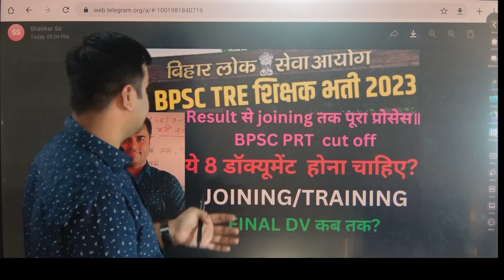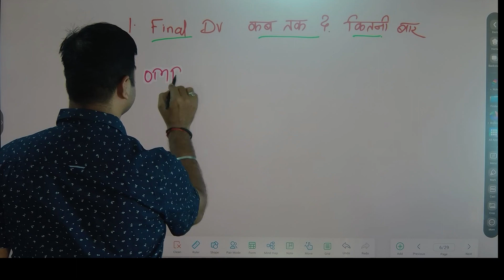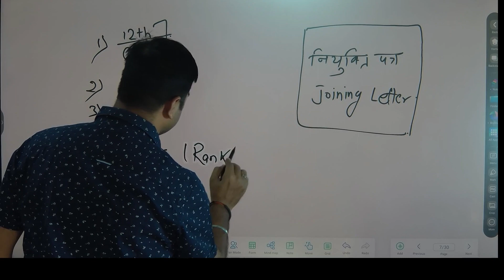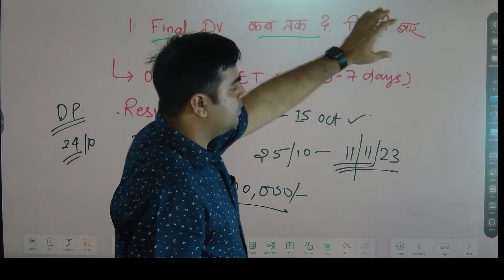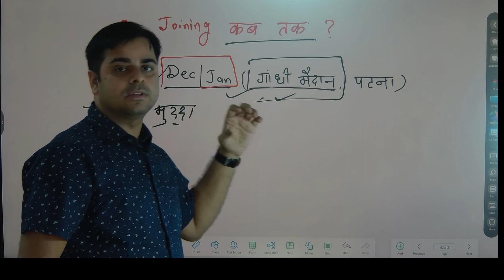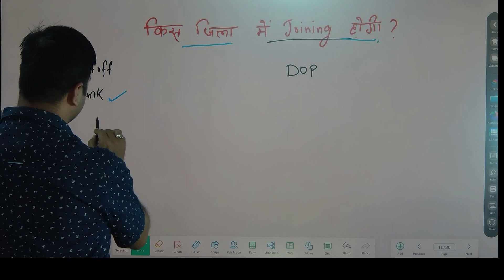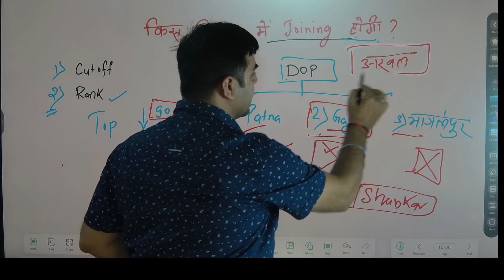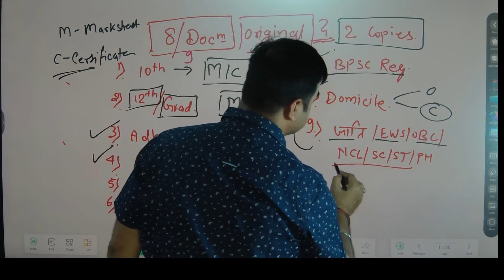Result से joining तक पूरा प्रोसेस॥ BPSC PRT cut off || JOINING कब तक? | FINAL DV?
Result से joining तक पूरा प्रोसेस॥ BPSC PRT cut off || JOINING/TRAINING  कब तक? | FINAL DV कब तक?
Very soon OMR sheets | BPSC TEACHER CUTOFF || CTET Result के बाद क्या है समीकरण  || Result इस दिन तक
ख़ुशख़बरी: DOCUMENT RE UPLOAD की डेट आगे बढ़ी CTET APPEARING वालों को अब क्या करना है | SUGGESTION ?

CTET Result बहुत कम🥹 BPSC PRT (1-5) cut off में कमी , LIVE वार्ता ✅⭕
Document Re upload का आज अंतिम दिन || 12+deled,digital sign | OMR FINAL ANSWER KEY RESULT कब तक आएगा

🔥BPSC PRT : प्राथमिक शिक्षक रिजेल्ट, OMR, DV को लेकर अपडेट | डाक्यूमेंट्स तैयार रख लीजिए, एफिडेविट 🙏
BPSC Teacher CutOff 2023: इतने नंबर पर नौकरी पक्की

  BOOKS LINKS:

1. Kiran Bihar BPSC TRE Primary Teacher Class 1-5 Samanya Adhyann
2. Bihar BPSC TRE Teacher Recruitment Exam 2023 Madhyamik (Class 9 to 10) and Ucch Madhyamik (Class 11 to 12) Samanya Adhyann | GS Paper 2 Practice Work Book (Hindi Medium) Kiran Publications
3. Kiran Bihar BPSC TRE Shikshak Bhasha Exam English Language & Hindi Language Practice Set 2023
4. Bihar BPSC TRE Teacher Recruitment Exam 2023 Madhyamik (Class 9 to 10) Samanya Adhyann | GS Paper and Samajik Vigyan (Social Science) For Vishay Gyan Practice Work Book
5. BPSC Bihar Shikshak Bahali Bhag-1 Hindi 15 Practice Sets Paperback – 3 June 2023
6. Rukmini BPSC Bihar Prathmik Shikshak: Class 1-5, Test Series (Vol-1)
7. BPSC Bihar Shikshak Bahali NCERT Based MCQS Samanaya Adhyayan Paperback – 30 May 2023

9. KIRAN PULICATION

10. BPSC Bihar Shikshak Bahali Samanya Adhyayan: Prathamik Vidyalaya Ke Adhyapakon Ke Liye Paperback – 30 May 2023

15.

16.